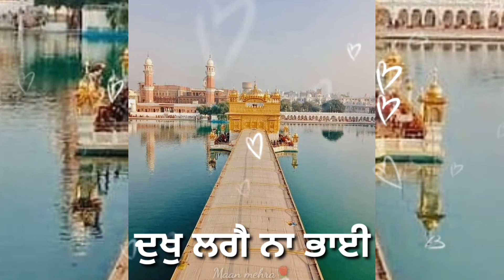Taati waao na lagg ee | gurbani status | gurdwara sahib | WhatsApp status | Lyrical gurbani | Shabad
‎@Maan mehra

              ‎@Maan mehra